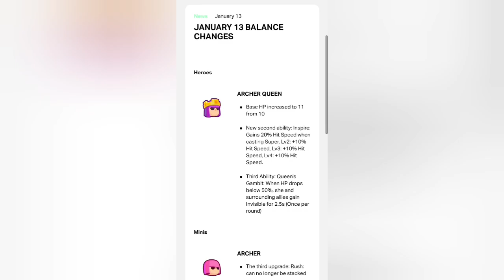CLASH MINI - 2023 YEAR IN REVIEW 🤩 SMOL TALKS, UPDATES, CREATOR RUMBLE, 2 YEARS AND CLASH - MAS